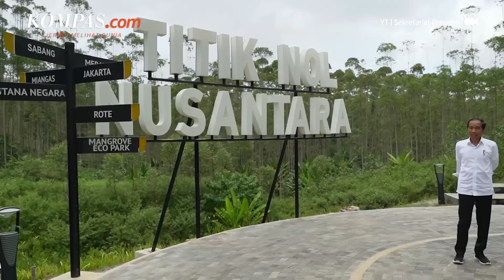Janji Jokowi Januari 2023 Bangunan Mulai Terlihat di IKN Nusantara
Presiden Joko Widodo menyatakan bahwa gedung-gedung yang digarap oleh perusahaan swasta di IKN akan mulai terlihat pada Januari 2023. Hal tersebut diungkapkan Jokowi, saat dirinya meninjau pembangunan infrastruktur kawasan IKN pada Selasa kemarin.

Perkembangan kondisi ini pun dirasa sangat baik, sehingga Jokowi optimis bahwa peringatan HUT RI pada 17 Agustus 2024, bisa dilaksanakan di IKN.

Penulis Naskah: Hanindiya Dwi Lestari
Narator: Hanindiya Dwi Lestari
Video Editor: Agung Setiawan
Produser: Naufal Noorosa Ragadini